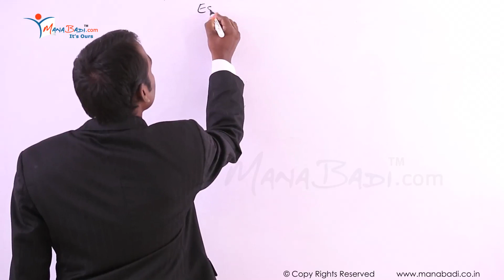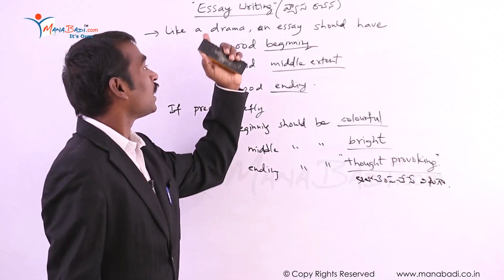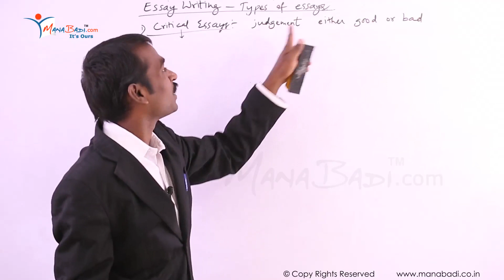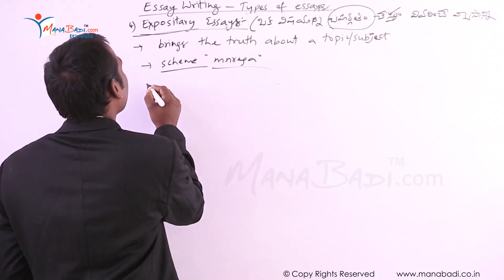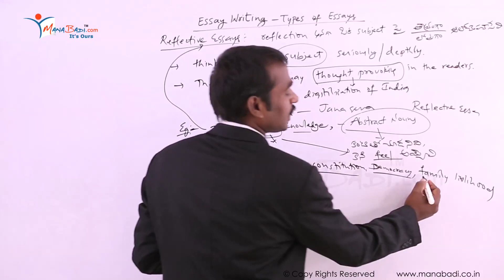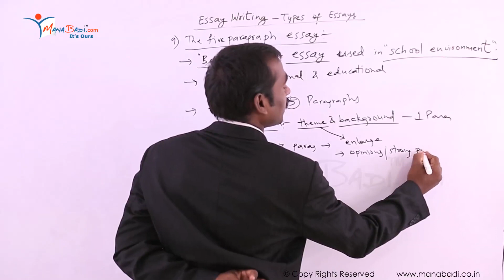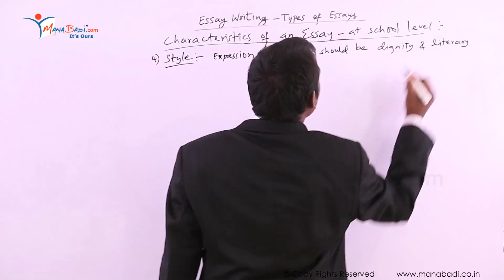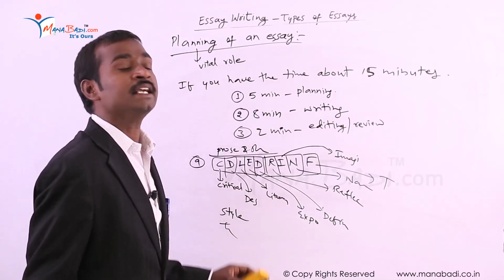TET/DSC SGT English Forms of Language Part 2 Essay Writing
tet ts,
tet 2023,
ts tet 2023,
tet notification,
tet exam,
tet result,
ts tet 2023 notification,
tet syllabus,
ap tet,
tet hall ticket download,
ctet,
tstet,
sb tet,